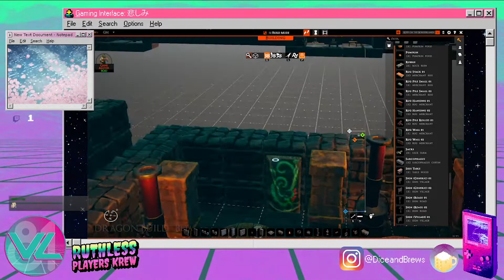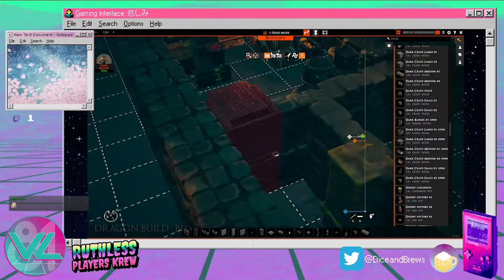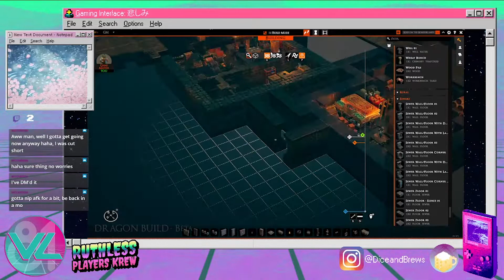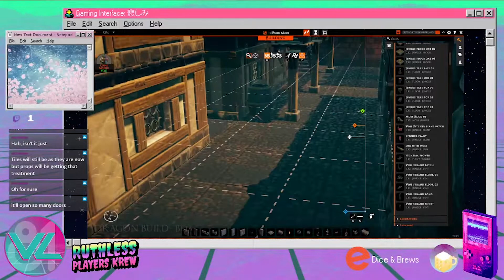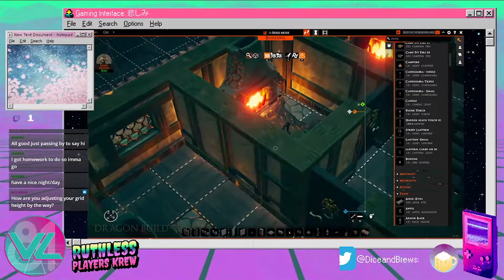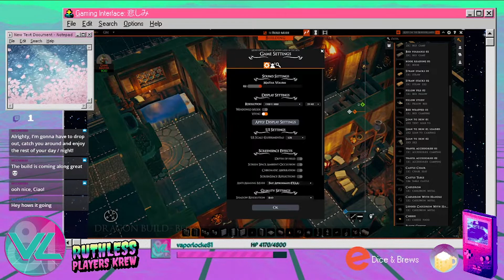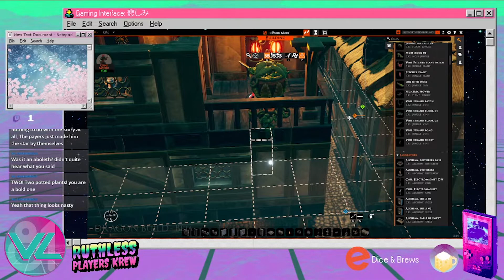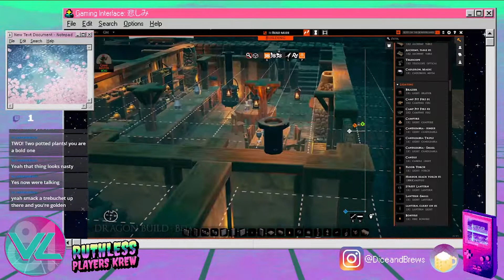TaleSpire Tuesday- Building the Keep on the Borderlands #15 02-02-21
Wrapping up the furnishing portion of the build... for the interiors anyway. We also learn about some great new developments over at Bouncyrock Studios...

I post stuff on Instagram: @diceandbrews

I run pay-games of Dungeons & Dragons

I have a website… soon…